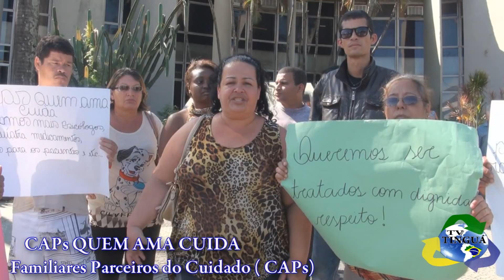CAPs QUEM AMA CUIDA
Requerimento de Melhorias dos CAPs de Nova Iguaçu
Ao Excelentíssimo Prefeito Nelson Bornier da Cidade de Nova Iguaçu - RJ - Brasil
Nós Brasileiros, Iguaçuanos residentes nesta cidade, na condição de representantes dos pacientes dos CAPs desta cidade, vem através deste requerimento popular solicitar a sua intervenção na melhoria administrativa, operacional e estrutural dos CAPs:
1º A volta da diretora do CAPs Jair Nogueira
2º Queremos medicamentos na quantidade necessária
3º Atendimento humanizado por parte dos funcionários públicos e comissionados
4º Administração dos CAPs por parte da Secretaria de Saúde
5º Reposição dos eletrodomésticos avariados para uso do dia a dia
6º Precisamos de psicólogos, assistentes social, psiquiatras, técnicos de enfermagem e musicoterapeutas
Ass: Comissão dos pacientes e amigos dos CAPs